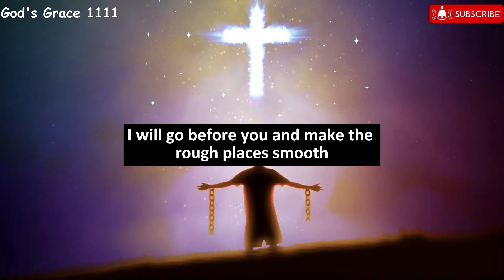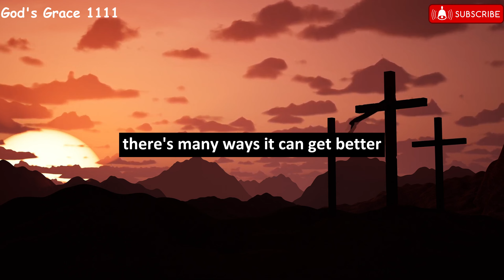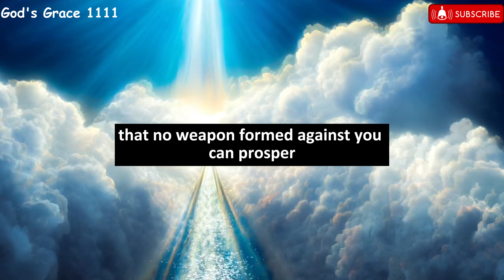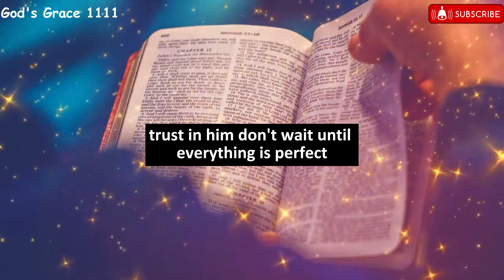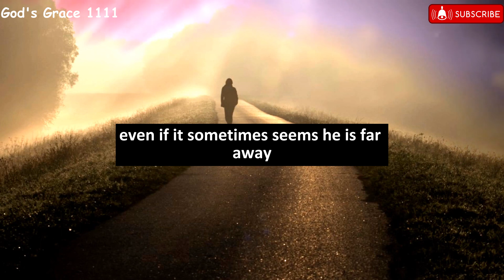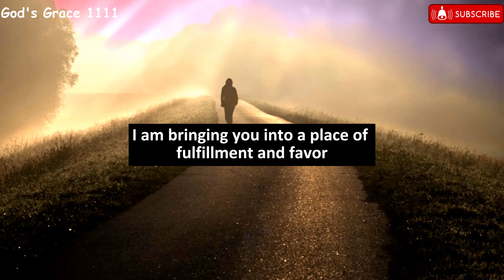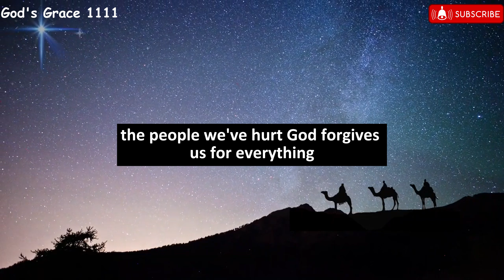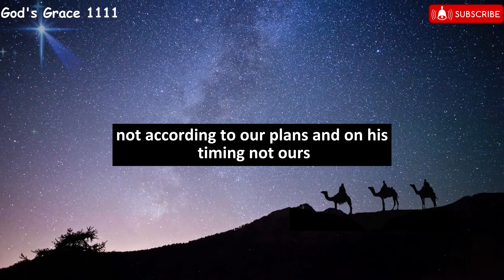💌 Don't be afraid of what's ahead. You'll soon receive help in Form... ✝️ Jesus Says 💌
Mᴇssᴀɢᴇs ﹗﹗

god message
god message for me today
gods message
jesus message
god says
god
jesus
christian motivation
jesus christ
god message today for me
angel
universe
god blessings
gods massage
god messages
angels message
jesus says
god msg
whatsapp status
lord message
angel numbers
god says to you
god say
gods messages
gods blessing message
bible
quotes status
god keeps hold
prophetic words
new god message
angel messages
life quotes
God helps
God bless
God support
God video
angel blessings
jesus motivation
christian quotes
prophet
affirmation
quote

999, 888